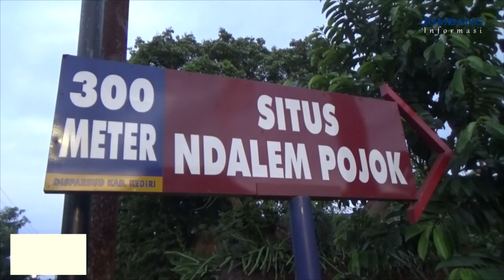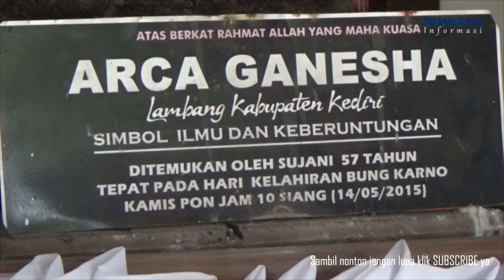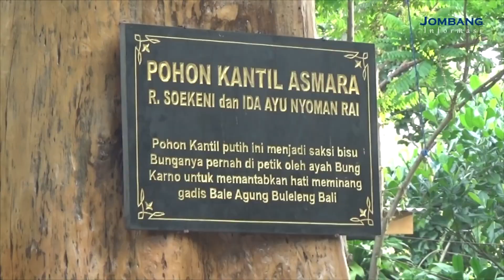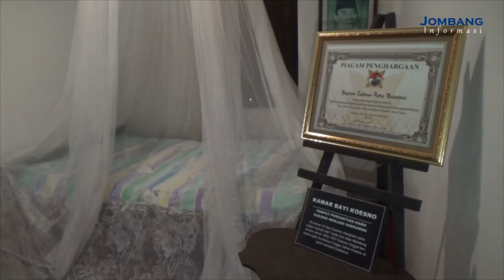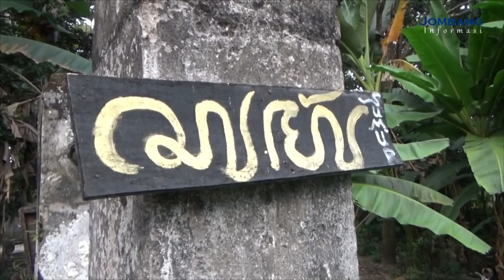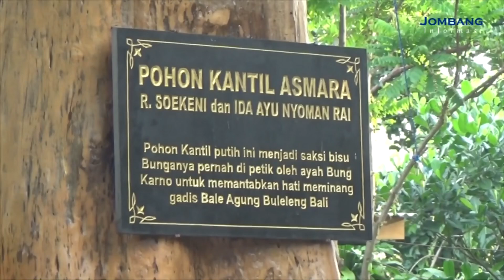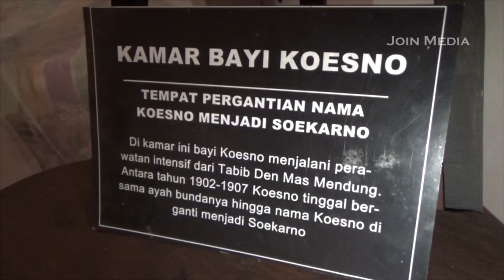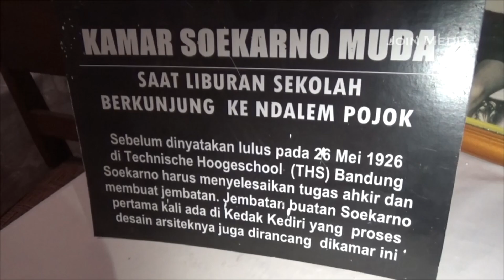Situs Ndalem Pojok, Salah Satu Rumah Masa Kecil Presiden Soekarno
Situs Ndalem Pojok, Salah Satu Rumah Masa Kecil Presiden Soekarno|JOIN Media

Situs ndalem pojok adalah salah satu rumah masa kecil presiden RI yang pertama, yaitu Soekarno atau yang biasa dikenal dengan sebutan Bung Karno.
Video ini sebenarnya hasil liputan kami tahun 2020 lalu.
Namun untuk memperingati hari lahir Bung Karno 6 Juni tahun ini, kami sengaja menguploudnya kembali dengan tujuan untuk mengingat sejarah dan meneladani sosok Soekarno.

Hingga kini, rumah yang pernah ditinggali oleh presiden soekarno tersebut masih dirawat dengan baik oleh pihak keluarga.
Seperti apa kisahnya sehingga Bung Karno pernah tinggal di rumah ini?

Selengkapnya simak di video ini ya..

Video2 terbaru tentang sejarah dan budaya insyaallah akan rutin kami uploud di channel youtube JOIN Media setiap hari selasa, kamis dan sabtu pukul 16.00 WIB.

Terimakasih, semoga teman2 berkenan dengan video ini.